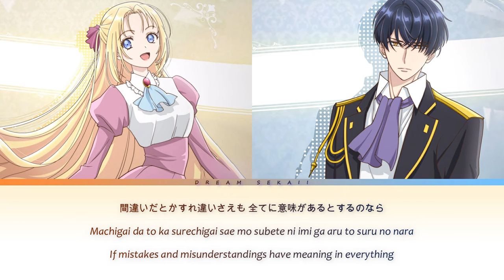Doctor Elise - Full Op [Believer] by Yui Ishikawa | Lyrics ( Romaji - English - Kanji )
- Anime: Gekai Elise / Doctor Elise: The Royal Lady with the Lamp / 外科医エリーゼ
- Song: Believer
- Artist: Yui Ishikawa

Anime Opening Ending op ed
Doctor Elise: The Royal Lady with the Lamp Opening Ending
Doctor Elise: The Royal Lady with the Lamp OST
Gekai Elise Op Ed
Believer Lyrics
Yui Ishikawa song music Lyrics